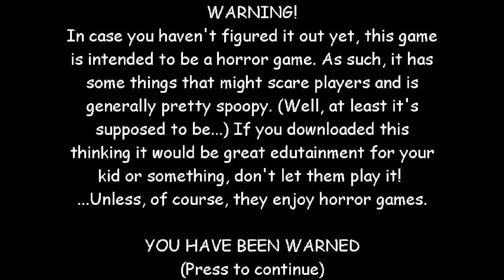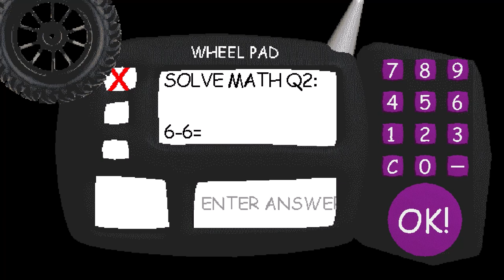Me and Baldi race around the schoolhouse in go-karts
Baldi was really bored and sad because it has ben a long time since I played a Baldi mod on this channel. So I decided to make things a little more fun in the schoolhouse. Namely by modifying Gotta Sweep so he can get his job done faster and gave everyone else (Except for arts and crafters) go-karts at the front entry the next day. Riding my own go-kart there Baldi was more upbeat and ready after not having chased me for so long.
It's a bully however broke his legs from lifting weights and rolled around in a wheelchair. Didn't break the mood though.